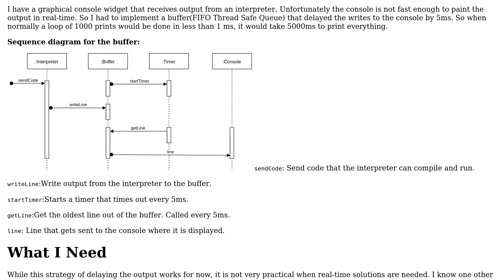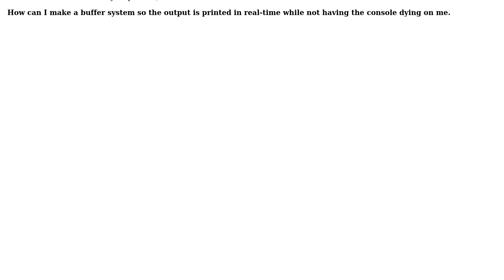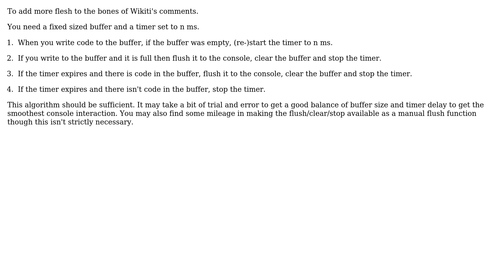Software Engineering: How do I design a buffer for a console? (2 Solutions!!)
Software Engineering: How do I design a buffer for a console?

With thanks & praise to God, and with thanks to the many people who have made this project possible! | Content (except music & images) licensed under CC BY-SA | Music | Images & others | With thanks to user Glorfindel user Git user daegontaven user Alex and the Stack Exchange Network Trademarks are property of their respective owners. You are responsible for your own actions.